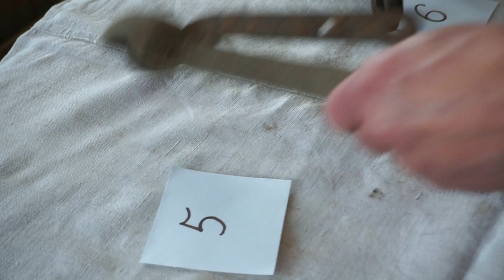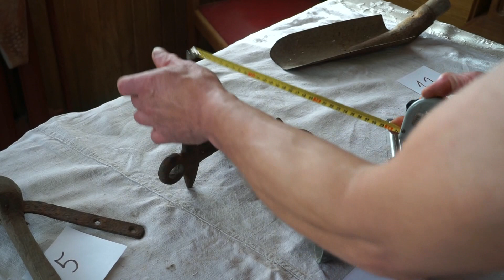Co to jest i do czego służyło? / Stare przedmioty i narzędzia / Zgadywanki Sołtysa Zenka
Dzisiejszy odcinek, to pewnego rodzaju zagadka. Wiele z dawnych narzędzi i przedmiotów które były używane w życiu codziennym, zostało niemalże zapomnianych. Sołtys Zenek pokaże kilka z nich, może wiecie do czego służyły?

Są ponumerowane, więc możecie pisać swoje odpowiedzi w komentarzach.